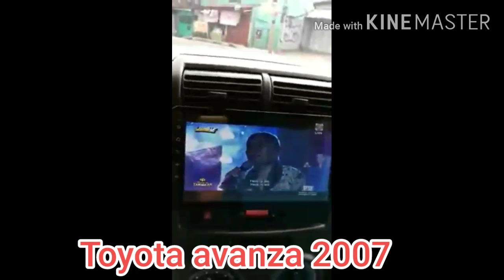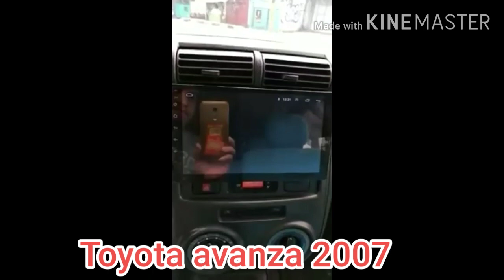Installed 9inch android monitor for Toyota Avanza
🔥DSP EQUALISER /split screen

🔥Tv plus ready / Affordabox
🔥- AM/FM READY
🔥- Full 9” HD IPS Display
🔥- 1gb ram
🔥- 16gb storage
🔥- Quadcore processor (4cores)
🔥- w/ GPS navi
🔥- Wifi connection
🔥- Bluetooth
🔥- USB port
🔥- Mirror link
🔥- Google apps
🔥- Play Store
🔥- Waze Youtube Netflix etc.
🌟Available
Honda, Toyota, hyundai, Nissan, mitshubishi, fotton, subaru, kia, suzuki, Ford.